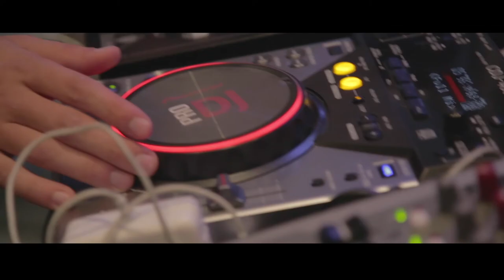MDP Opening Lugano 30 Ottobre 2015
Michele di Paolo
Hair make and look maker
Viale Stefano Franscini 17
6900 Lugano

Director
Mauro Colombo

Art Director
Gianni Bonardi

Assistant Producer
Giulia Rozza

Music
The Polish Ambassador
Nobodys Alone
ft Yarah Bravo